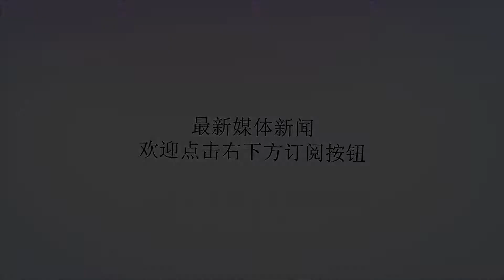约会时，女人说“好晚了，该怎么回家”，是什么意思？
谢谢！01在《周易·系辞上》里，有这样的一句：“仁者见之谓之仁，智者见之谓之智。”在面对同一个问题时，不同的人，从不同的立场或角度，会有不同的看法。所以，我们不能单单凭自己的感觉，就认为某个人就是这样的，某句话就是这个意思。要知道，很多时候我们都是“横看成岭侧成峰，远近高低各不同。”的旁观者清，当局者迷。男人和女人之间，思维总是存在着很大的差异，有时候女人说的话，男人不明白她的另一层意思，男人说的话，女人有总是去想是否有另一层意思，这就导致了两人之间的矛盾。所以，男人只有更加的了解女人，才能让感情更加的融洽。那么，约会时，女人说“好晚了，该怎么回家”，这句话到底是什么意思呢？一起来旁观者清一下吧。02